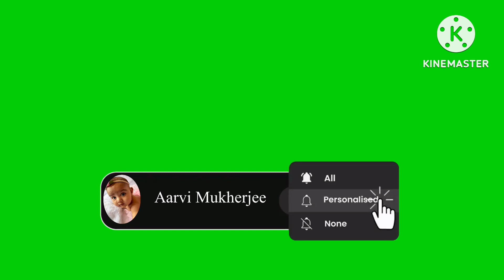Aarvi's New Toy kharide aaj - Angry Bird 🐥|| Toy itna mehenga ho gaya ha? 😱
Aarvi ke bareme janne ke liye bane rahiye is channel pe.

Is Vlog me aaplogo ko Sunday special routine dikhayi hu Kolkata me aur Gorabazar ka market dikhayi hu.Aaj Aarvi ke liye New Toy kharide Gorabazar se jo Aarvi ko bohot pasand aa gaya.Agar aaj wala Vlog aaplogo ko pasand aye toh please Like , Share & Comment kar dijiyega aur agar is channel ko abhi tak Subscribe nahi kiye ha toh zaroor Subscribe kar dijiyega.